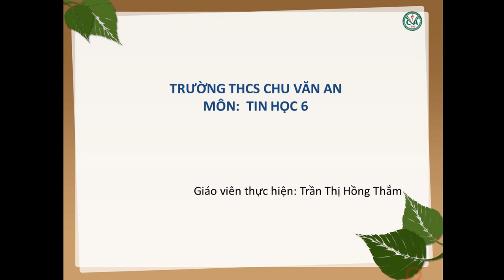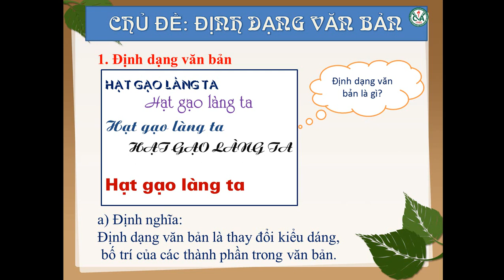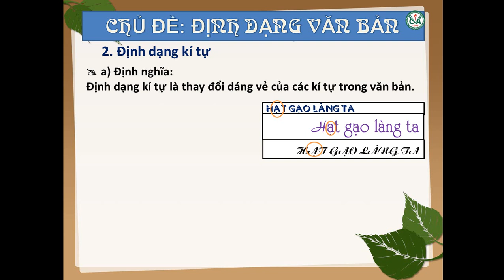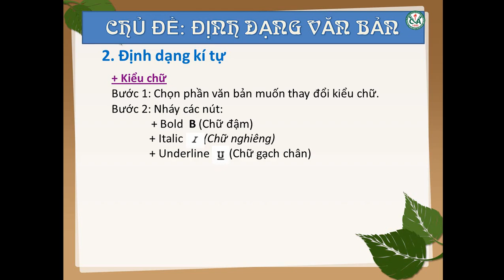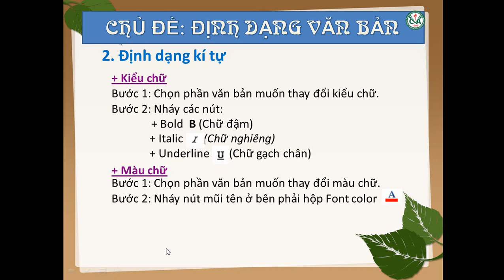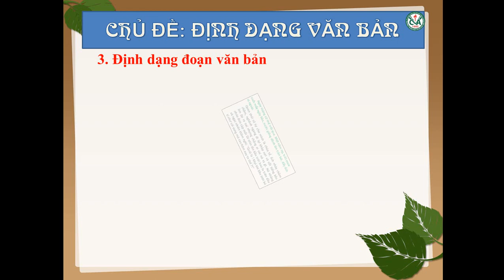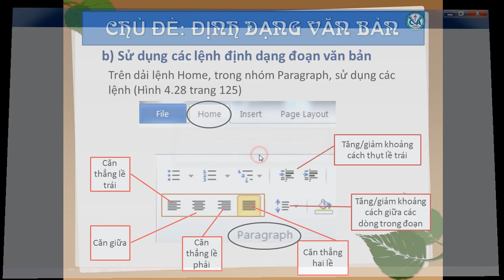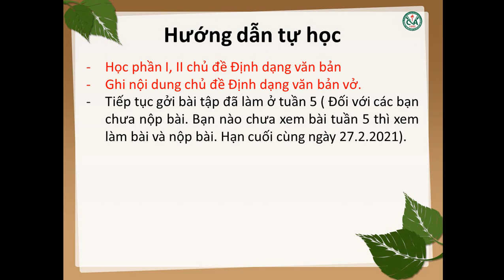TIN HỌC 6 (Tuần 6 / HK2) - Chủ đề ĐỊNH DẠNG VĂN BẢN